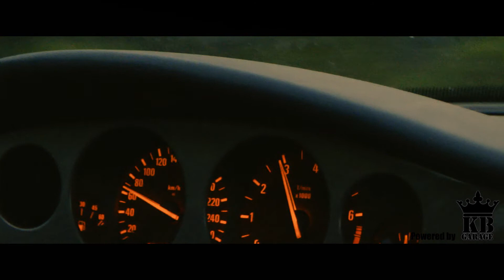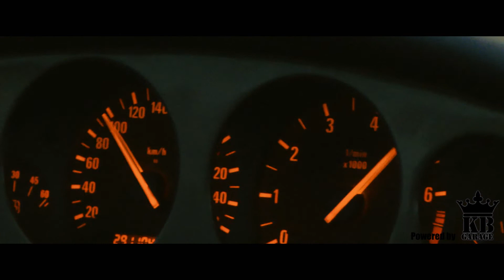Fiat coupe rwd turbo.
Mapping and first tests, KKK K-27 low boost.